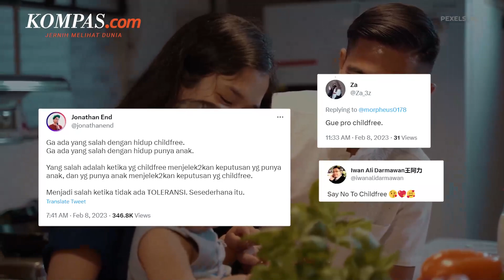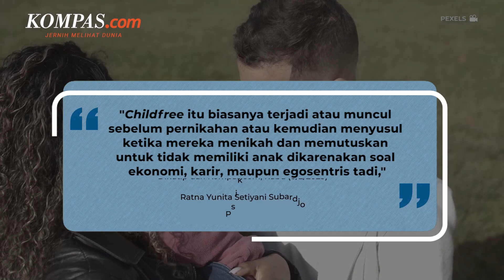Memahami Istilah Childfree, Ketika Pasangan Memilih Tak Punya anak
Menurut ahli psikologi anak dan klinis, Intan Kusuma Wardhani, M.Psi, perempuan yang memiliki wacana atau pemikiran untuk childfree biasanya didasari oleh beberapa hal. Seperti contohnya karier, lingkungan, kesehatan, mahalnya biaya selama merawat anak, hingga riwayat keluarga.

Di sisi lain, childfree sendiri lebih populer di negara barat, sementara di Indonesia termasuk hal baru. Memang sudah ada pergeseran nilai "banyak anak banyak rezeki". Namun tetap saja masyarakat masih percaya tujuan menikah adalah memiliki keturunan, sehingga childfree tetap akan menimbulkan reaksi negatif.

Penulis: Erwina Rachmi Puspapertiwi, Rizka Rachmania, Alicia Diahwahyuningtyas
Penulis Naskah: Rizkia Shindy
Narator: Timothy Afryano
Video Editor: Dina Rahmawati
Produser: Adesari Aviningtyas
Music: Colour Of Your Face - NoMBe, Disco Knights - Quincas Moreira, Loop Caught